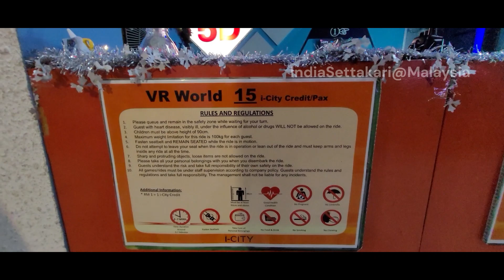I-City theme park Malaysia சுத்திபாக்கலாமா |ferris wheel|city of digital lights|malaysia tamil vlog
Recently we visited I-City theme park located at Shah Alam,Selangor,Malaysia
To purchase tickets online and to check on packages available

malaysia tamil vlog
tamil vlog
I-City
City of digital lights
ICity malaysia
ICity malaysia tamil